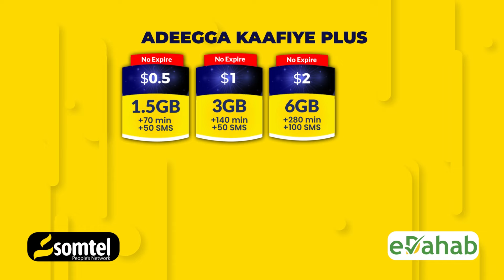Saraakiil iyo askar loo xiray dagaal maanta ka dhacay Muqdisho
Waxaa gacanta ku heynaa 12 askari oo saaka xabad kala horyimid Ciidanka Booliska "Afhayeenka Boliiska"